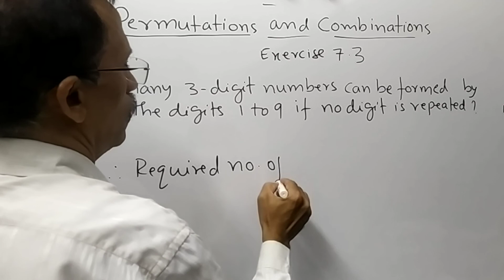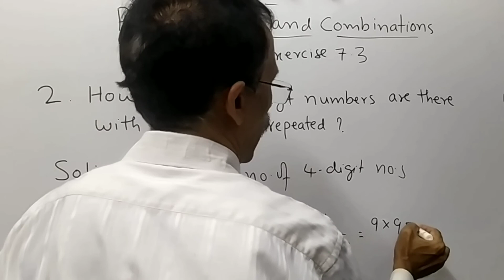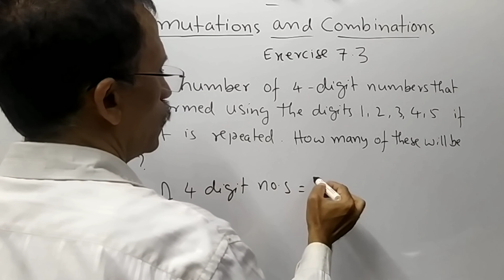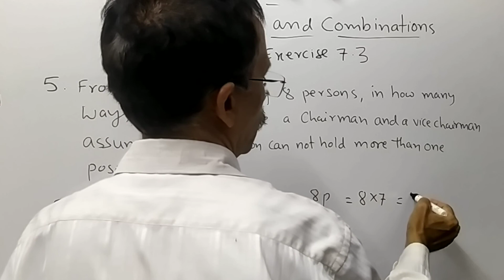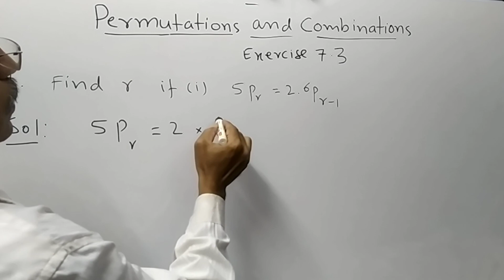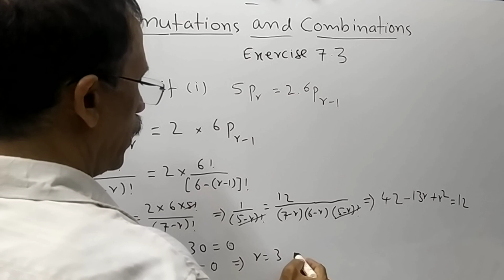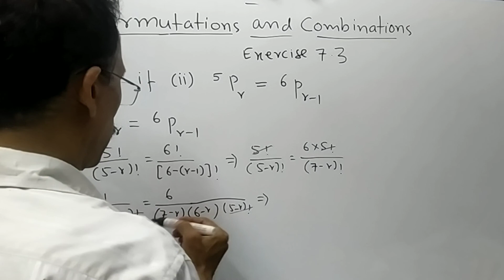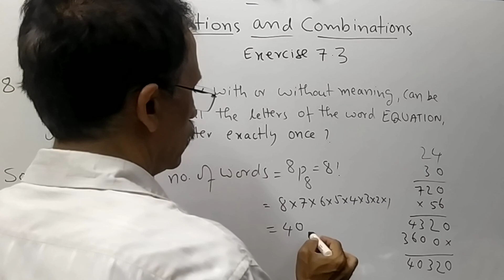CLASS 11 MATHS RAD 31 JUL